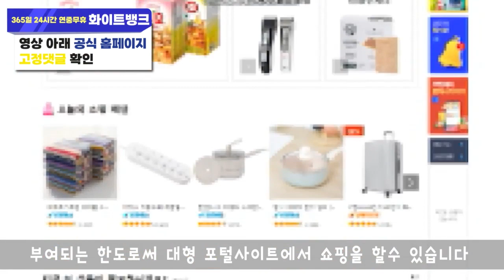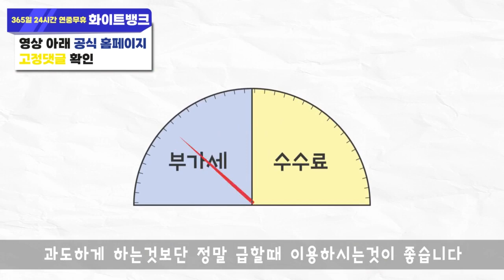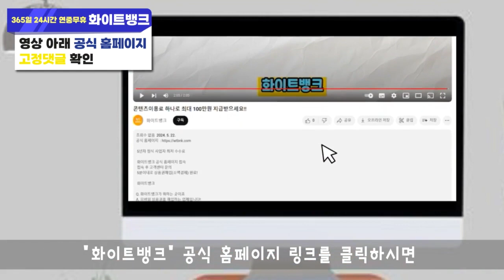소액결제현금화 남녀노소 누구나 할수있습니다!!